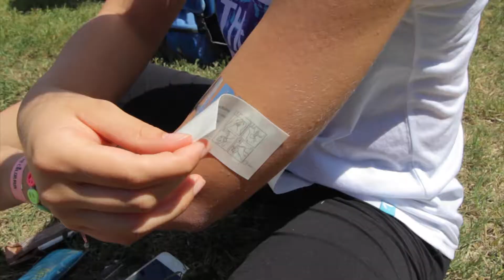Colour Run 2016 Budapest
A Color Run rendezvény 2012 januárjában indult világhódító útjára. "A Bolygó legvidámabb 5-km-re" szlogen alatt hozza össze az embereket, az egészséget, vidámságot szimbolizálja.

2016 Június 18. Kincsem Park
Film by: Selmeczi András & Geltz Gergő
Canon 600D , 6D
Glidecam xr2000